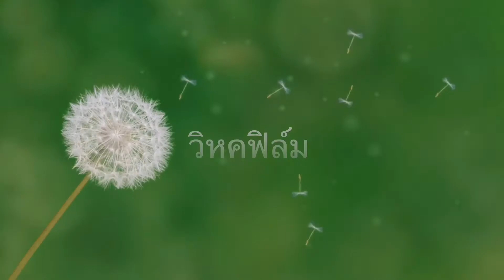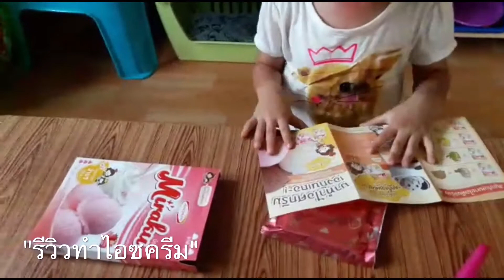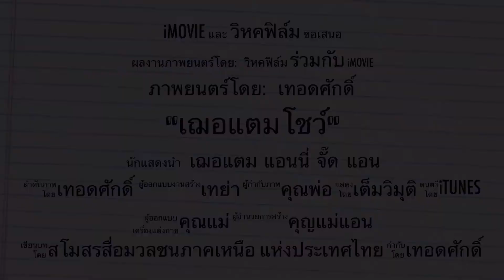เฌอแตมโชว์ ตอน รีวิวทำ Ice Cream